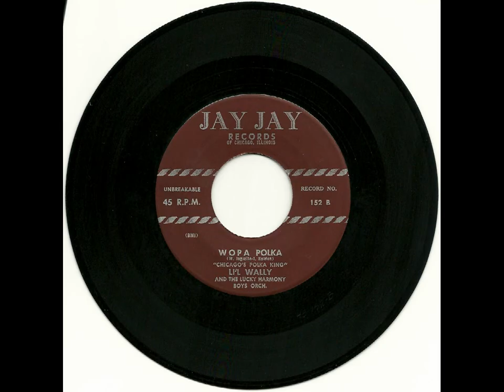Li'l Wally - WOPA Polka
Jay Jay Records #152-B

WOPA was a radio station located on the top floor of the Oak Park Arms Hotel, in Oak Park, Illinois.  The station went on the air as WEBS in 1951 with an ethnic brokered format and soon switched its calls to WOPA, reflecting the name of the hotel where the studios and transmitter were located.  The programming on 1490 AM was predominantly Polish, but there were also programs in Italian, German, Lithuanian, Spanish, Gaelic, and other languages.  In 1985, the calls changed to WBMX ("Black Music X-perience").  When the Polish National Alliance bought the station in 1987, the calls became WPNA.  WPNA still broadcasts an ethnic brokered format at 1490 AM from the same location today.

Walter Edward Jagiello (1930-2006), known professionally as Li'l Wally, was "Chicago's Polka King" during the 1950s and 1960s.  He founded his own record label - Jay Jay Records - in 1951, and ran the company for over 30 years, publishing hundreds of albums and singles.  This one is a tribute to the old WOPA where Li'l Wally hosted a polka show from 1951 to 1961.